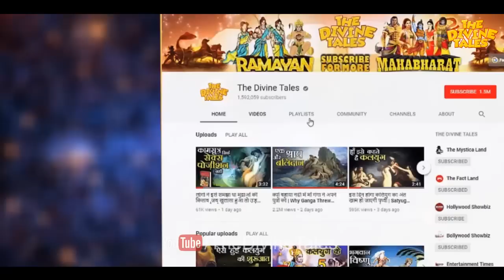क्या सच में भगवान् राम के लिए रावण ने किया था यज्ञ, जाने पूरी कथा !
Video Title : क्या सच में भगवान् राम के लिए रावण ने किया था यज्ञ, जाने पूरी कथा !
Language  : Hindi